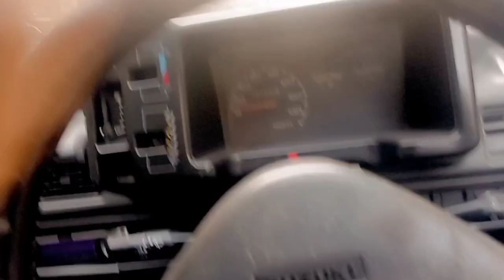MANA KI MEHRAN WASH WITH MY LOVELY PARROTS